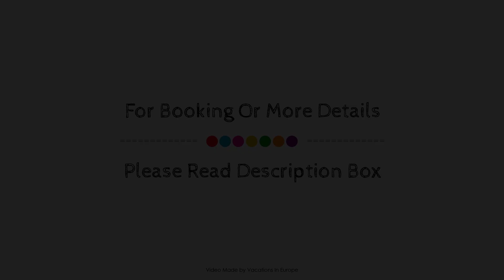Greet Hotel Darmstadt, Germany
Searching For
1. Greet Hotel Darmstadt
2. Greet Hotel Darmstadt Virtual Tour
3. Greet Hotel Darmstadt Rooms
4. Greet Hotel Darmstadt Amenities
5. Greet Hotel Darmstadt Videos
6. Greet Hotel Darmstadt Offers
7. Greet Hotel Darmstadt Deals
Audio Credit:
Track Title: Reasons To Hope
Artist: Reed Mathis